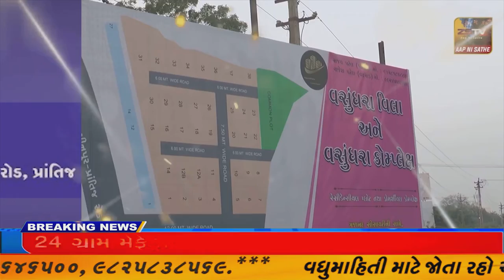સાબરકાંઠા : પોર્ન વિડીયો જોઇ વાસનાનો કીડો સળવળ્યો, શ્રમજીવીએ અસ્થિર મગજનીમહિલા સાથે કર્યું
સાબરકાંઠા : પોર્ન વિડીયો જોઇ વાસનાનો કીડો સળવળ્યો, શ્રમજીવીએ અસ્થિર મગજની મહિલા સાથે કર્યું//ZSTVNEWS//